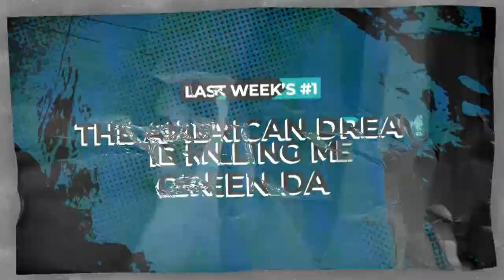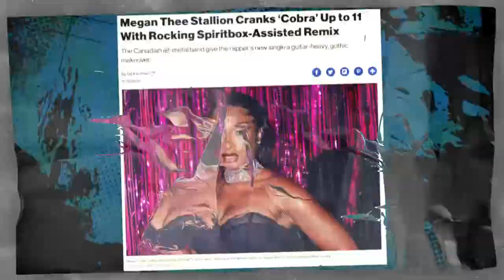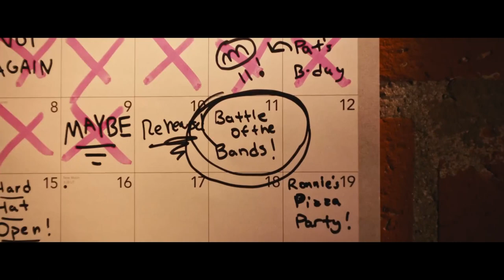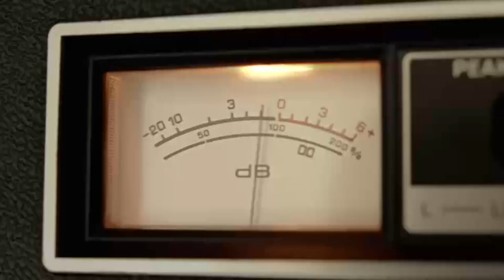EPISODE 207 with special guests GREEN DAY + LEE VING